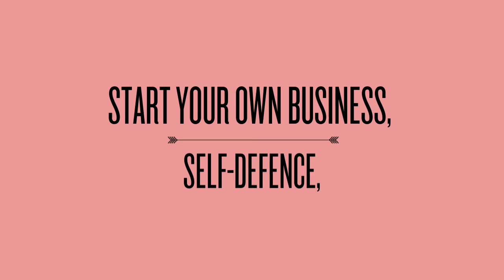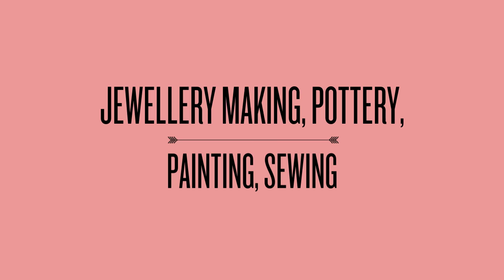York Region Women's Foundation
A Not for Profit Organization dedicated to improving the lives of women and girls in York Region.